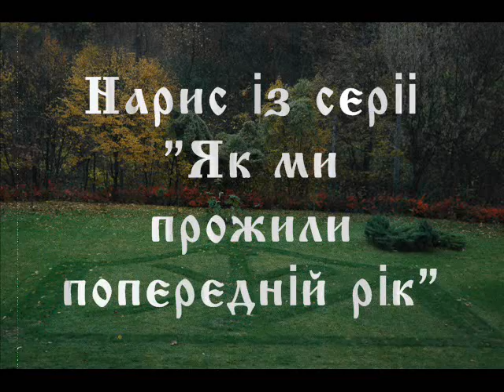Як ми прожили попередній рік